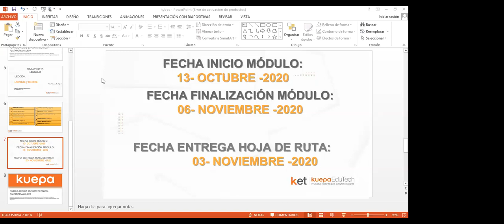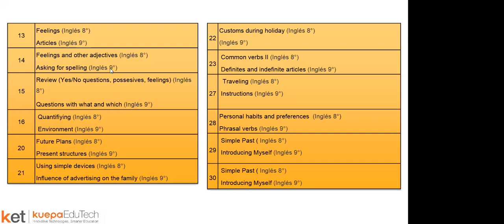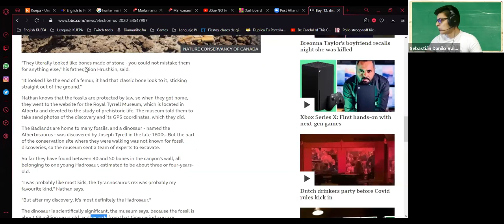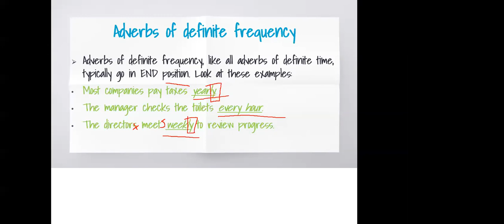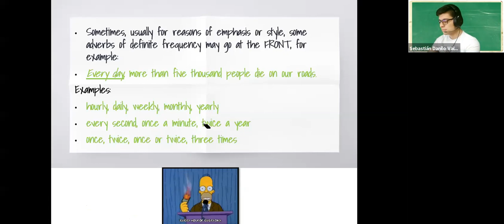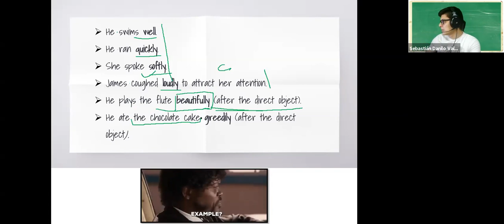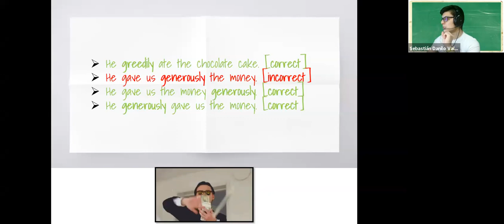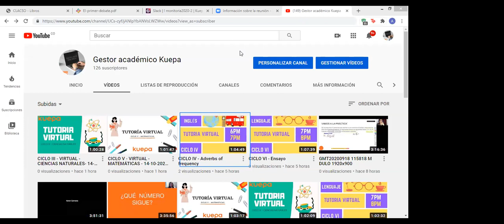CICLO IV - Feelings and other adjectives